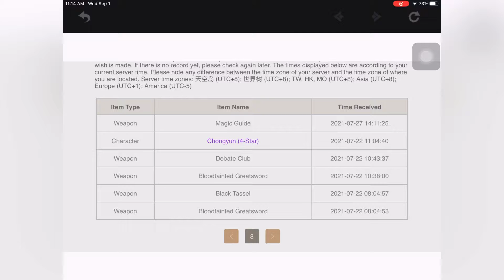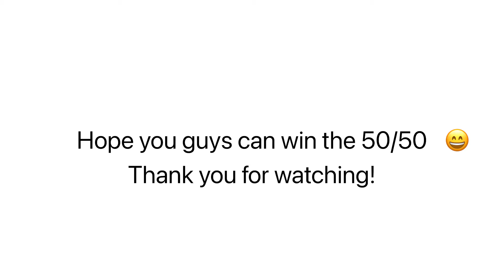Summoning for Baal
Wish you guys who pull for Baal win the 50/50